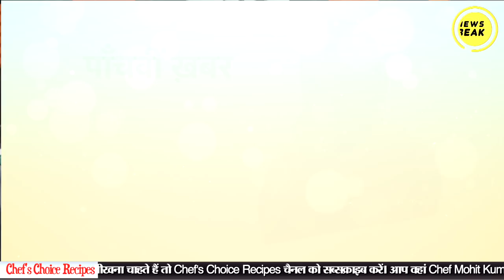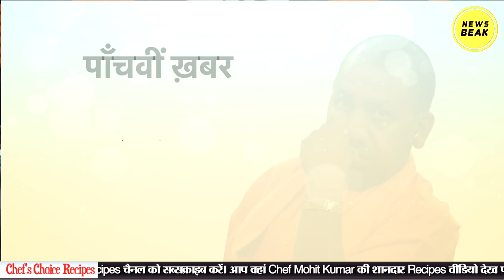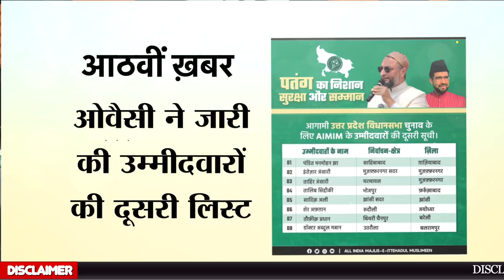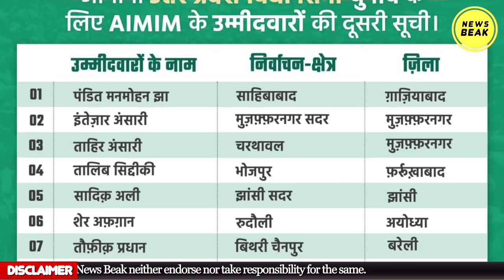UP Kiski Ep-5 : अब क्या करेंगे Chandrashekhar Azad ? UP Election 2022 पर दिन भऱ की टॉप-10 खबरें